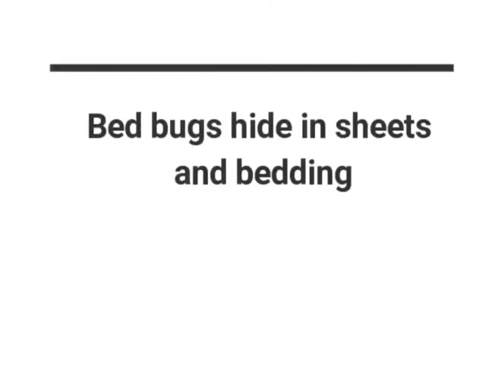FORMULA 4 Bed Bug Detergent